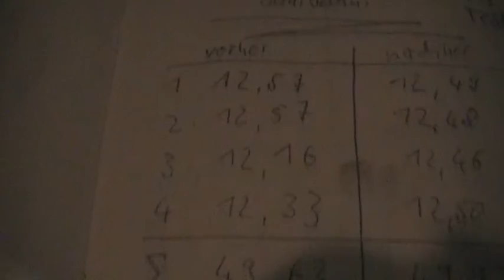4 batteryswitch - Lampentest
Tesla's 4 batteryswitch im Lasttest mit Bedinimotoren, Glühlampen und 230V Inverter.

Testdauer gesamt: 24h
Testdauer unter Last: 12h

Voltzahl gesamt vor dem Test: 49,63V
Voltzahl 1/2h nach dem Test: 49,64V
Voltzahl 12h nach dem Test: 49,51V

9h lang wurden 2x 180mm Lüfterbedinimotoren betrieben welche mit ungefähr 1000u/min drehten. Danach wurde 3h lang ein 1000W Inverter mit 35W Glühlampe angschlossen.
Die letzte Stunde davon wurde noch eine 55W Glühlampe dazugeschalten.